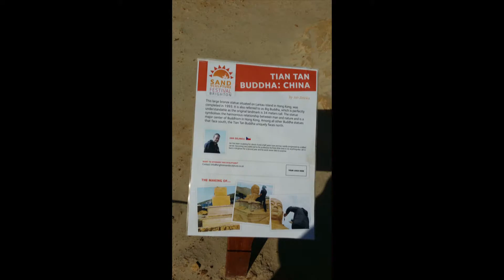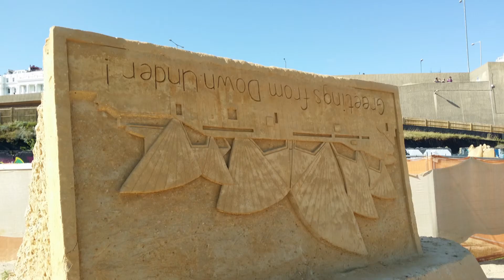The best Sandcastles from around the world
Here are some photos of some sandcastles on the beach